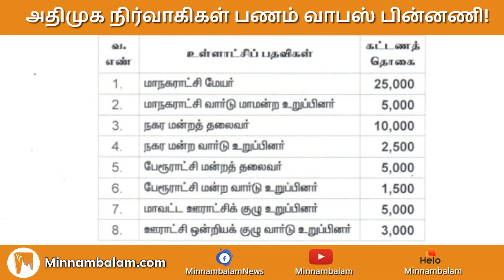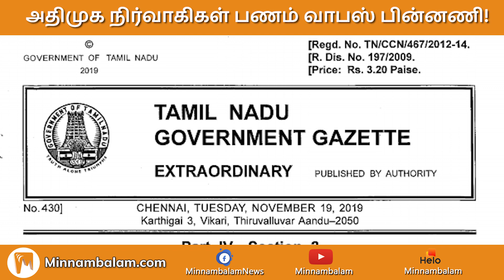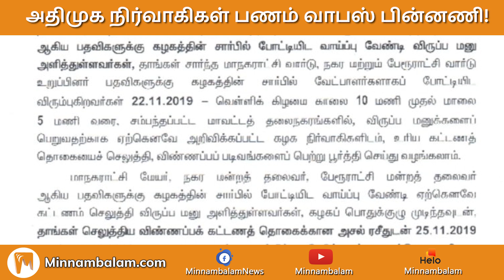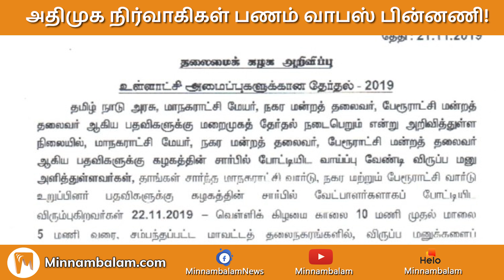அதிமுக நிர்வாகிகள் பணம் வாபஸ் பின்னணி! | Minnambalam TV